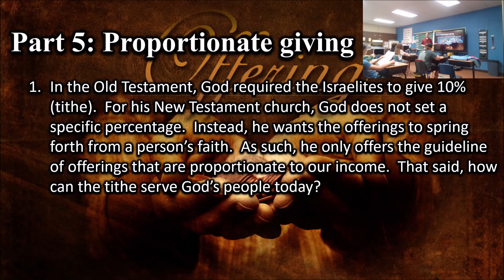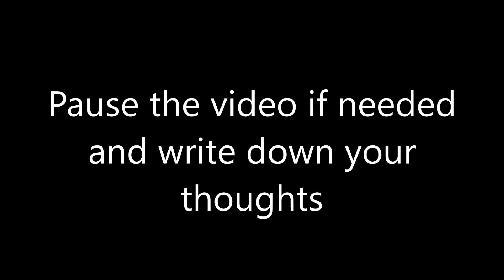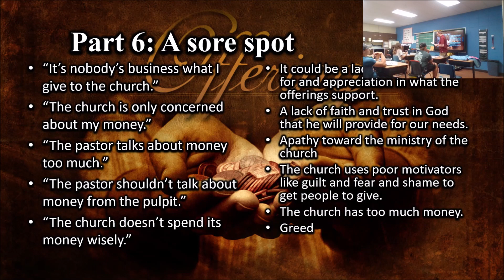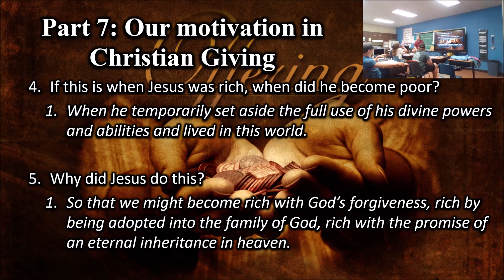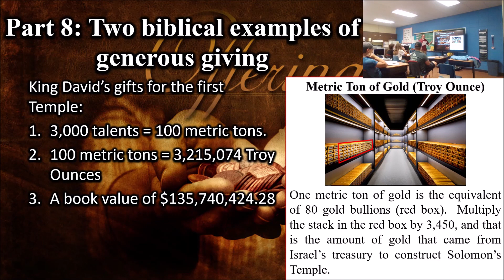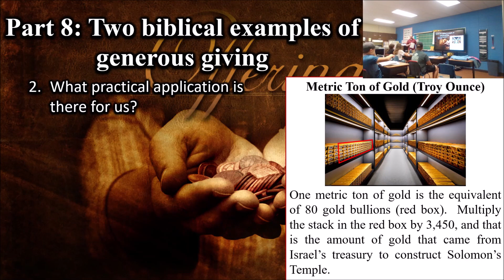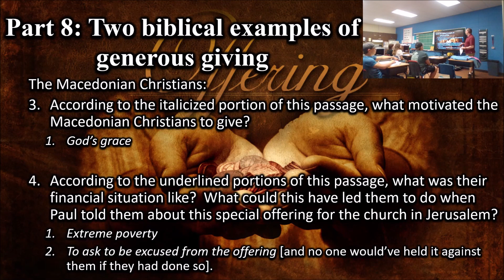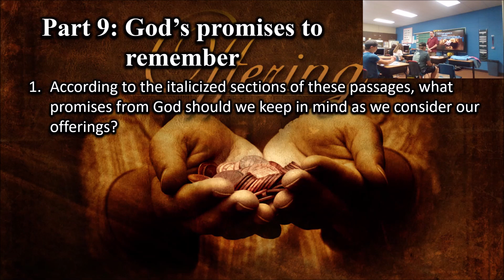Stewardship--Treasures, part 2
In our second look on the stewardship of our earthly treasures, we’ll explore the concept of proportionate giving before transitioning into the personal struggles people may have with Christian giving and how Christians are properly motivated to give.  We’ll close with two beautiful expressions of giving from the Bible and a helpful promise of God to remember.